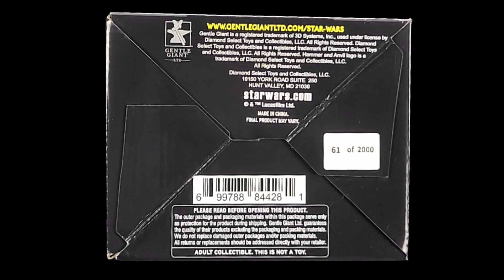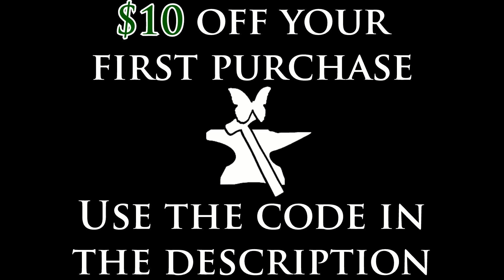Star Wars Ezra Bust by Gentle Giant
Today from the Vault we have:

Star Wars Zeb Bust by Gentle Giant

Growing up on his own during the age of the Empire, Ezra Bridger relied on his street smarts-and subconscious Force abilities-to survive. He became a con artist and small-time thief, doing what he needed to get by on his home planet Lothal. But this reality also hardened Ezra, who by the time he was 14 years old, had little trust for anyone. That would change with the introduction to the Ghost crew, a small band of rebels fighting back against the Empire. Ezra came to believe in their cause, and saw that he could help change the galaxy for the better. With the help of Kanan Jarrus, he began to learn the ways of the Jedi.